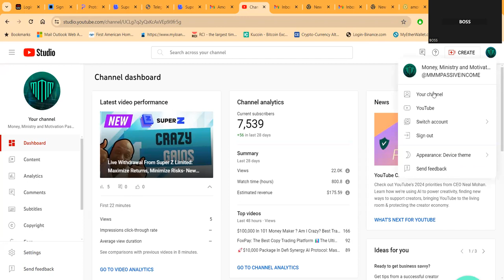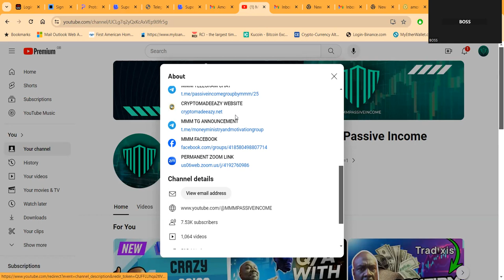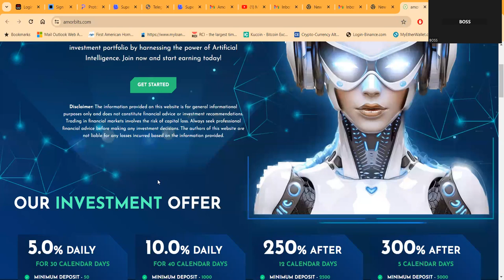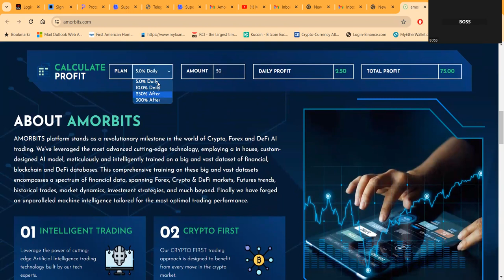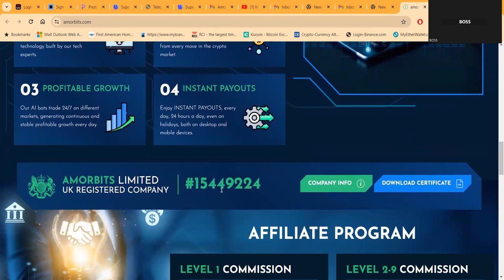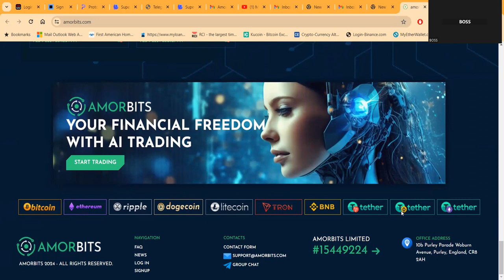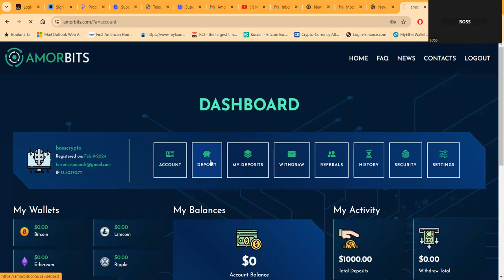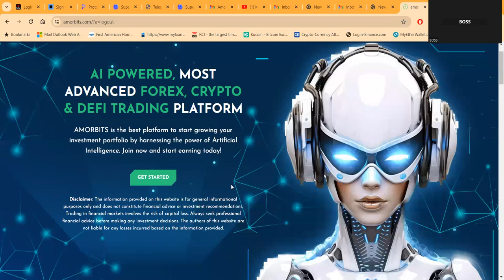Experience Up To 300% After 5 Days with AmorBit: forex crypto defi platform Just Launched Today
AMORBIT

YouTube Description:
Experience Up To 300% After 5 Days with ArmorBit: forex crypto defi platform Just Launched Today! Are you ready for the ultimate gamble? ArmorBit has just launched and they're offering an incredible opportunity to earn up to 300% in just 5 days! Check out their cutting-edge platform and get a glimpse into the world of forex, crypto, and defi. But remember, always approach investments with caution and only invest what you can afford to lose. Let the games begin!

I've got some exciting news for all the risk-takers out there who love the thrill of a gamble. Brace yourselves because ArmorBit has just launched today and it's promising an experience like no other! 💥

Do you have a passion for forex, crypto, or defi? Well, ArmorBit is here to take your adrenaline rush to the next level! 💪 With their cutting-edge platform, they're offering an incredible opportunity to earn up to 300% in just 5 days! 🤑

It'll give you a glimpse into the world of ArmorBit and what's in store for those daring enough to take the leap.

Now, I must warn you, this is not for the faint-hearted. It's for those who thrive on the excitement of risk and have a true gambler's spirit! 🔥 With ArmorBit, you'll be diving headfirst into the dynamic worlds of forex, crypto, and defi, where fortunes can be made in the blink of an eye. 💰

But remember, always do your due diligence and invest what you can afford to lose. As thrilling as this opportunity may be, it's crucial to approach it with caution and make informed decisions. 💡

So, if you're ready to embark on a journey that promises unparalleled excitement, head over to ArmorBit's platform and experience the rush today! 🚀 Don't miss out on this brand-new opportunity to skyrocket your earnings in the world of trading and investing.